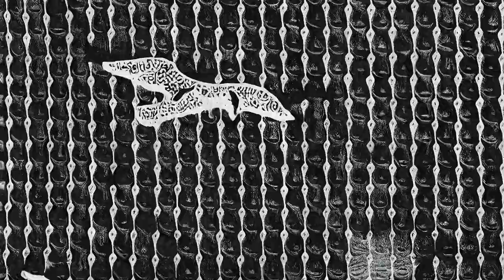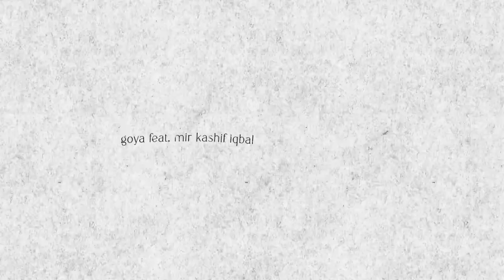Goya feat. Mir Kashif Iqbal - Road to Sangla (Official Music Video)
A visual letter to all the travellers around the world who let their curiosity drive them towards creating an adventurous route in life full of kindness, love and smiles. The experiences sometimes feel surreal, as if you are inside a painting with each stroke adding to the present moment.

Credits :
A film by Ansh Kumar
Original track produced and mixed by Goya
Featuring Mir Kashif Iqbal on electric guitars
Mastered by Idania Valencia (Sterling Sound)